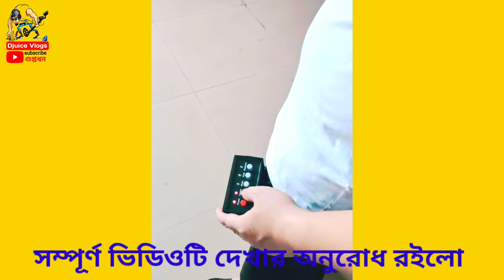metal detector full setup tutorial